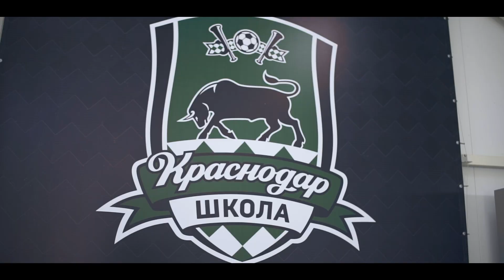В Краснодаре состоялось открытие десятого манежа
Станислав Крицюк, голкипер ФК «Краснодар», поздравил воспитанников и их родителей с началом тренировок